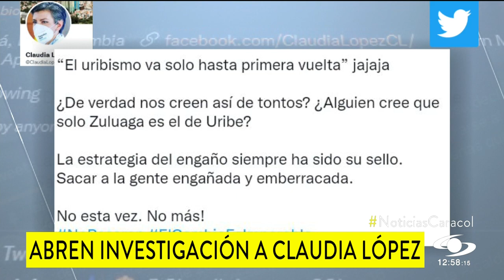Procuraduría abre investigación a Claudia López tras trino sobre el uribismo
Esto luego de que la alcaldesa de Bogotá hiciera referencia, en su cuenta de Twitter, a la candidatura de Óscar Iván Zuluaga.